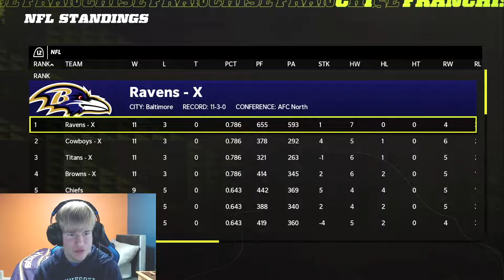Lamar Jackson the QB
Baltimore Ravens Franchise Week 16